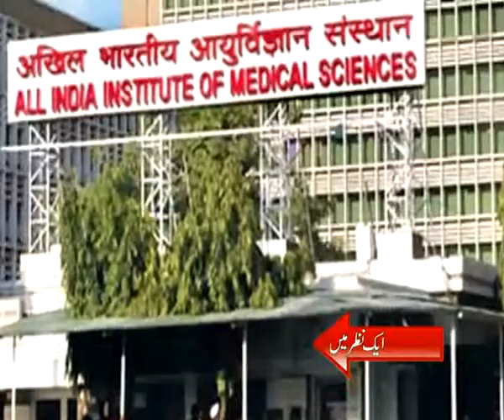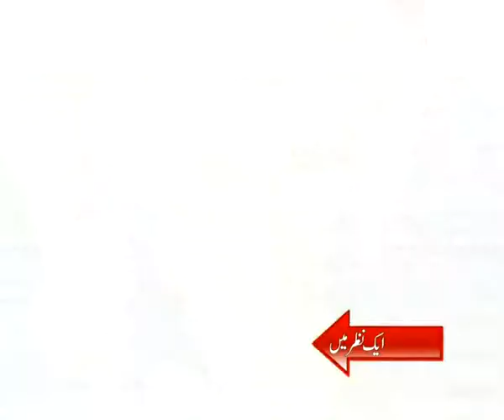MUNSIF TV 'AIK NAZAR MEIN'